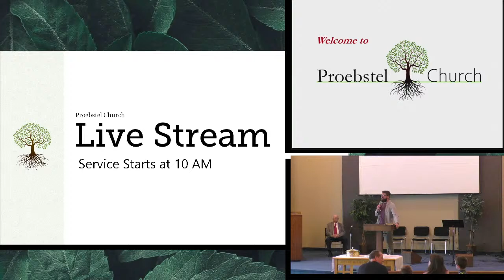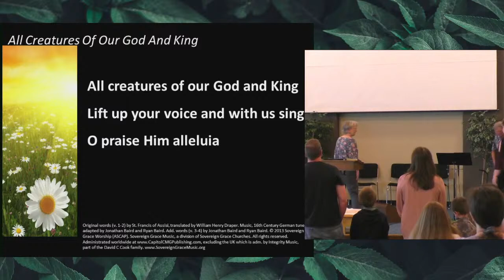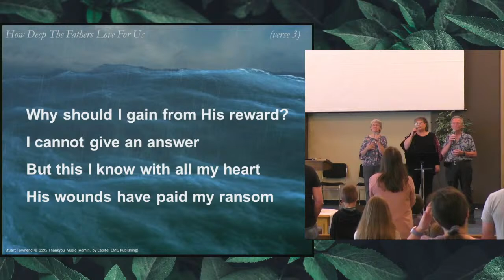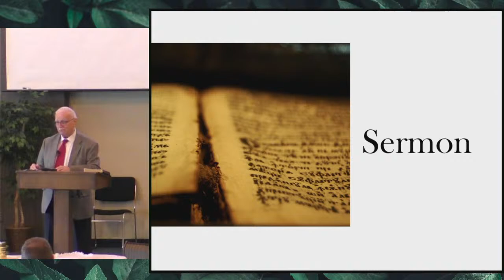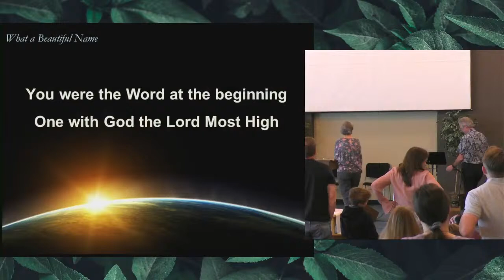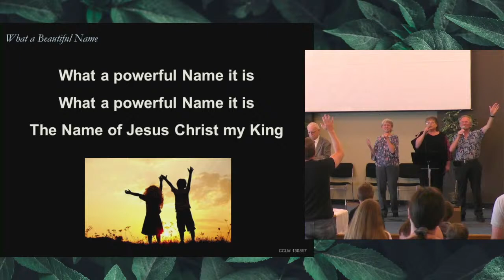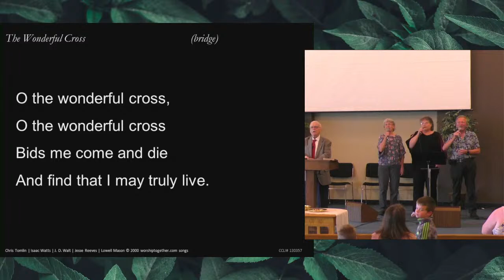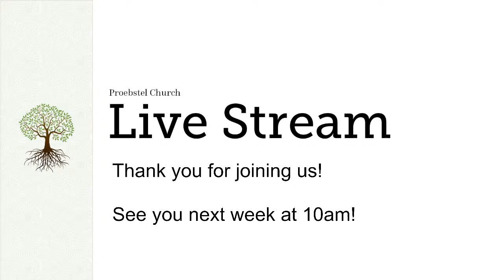Proebstel Church July 3, 2022 Sunday Worship Service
Worship and live Sermon